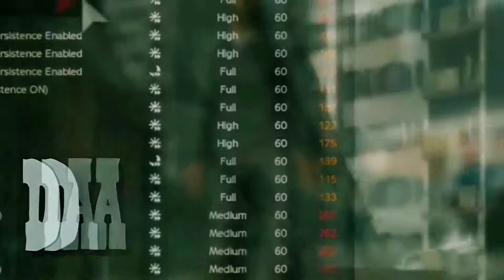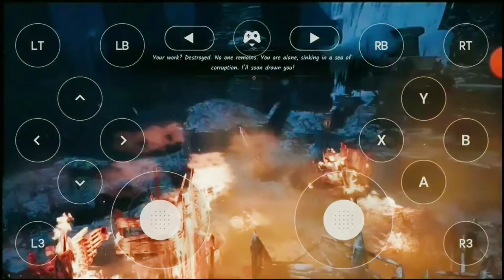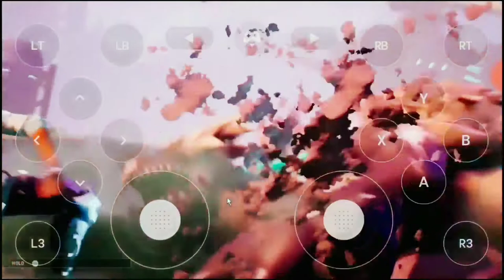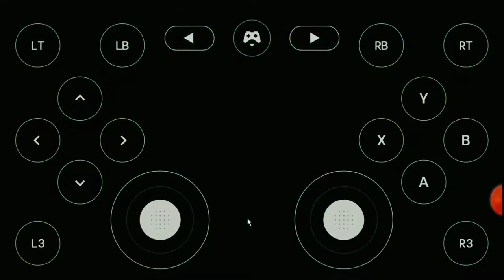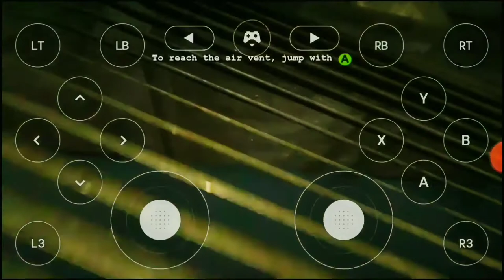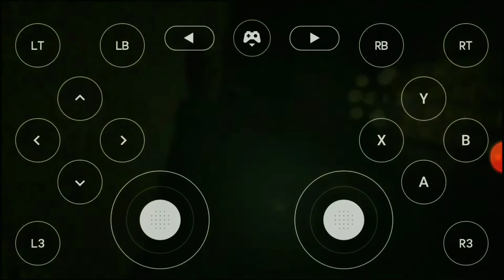Joguei DayZ , Dauntless , OutLast e Muito mais no Celular { Gforce Now }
No vídeo de hoje irei mostrar alguns jogos que estão disponíveis no GeForce Now para jogar no celular !

Meu celular é um Asus ZenFone 5.

Link do app do CAMBLY

Não se esqueça de usar meu código SAMUCASAVAL pra vc ganhar um descontaço

Página Beta Gamer do Facebook

Meu Discord

Meu Twitter

Meu Instagram